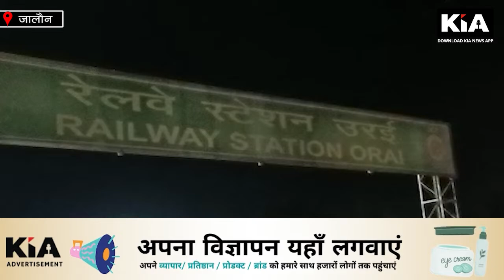जालौन उरई में भिड़े अंधभक्त और विरोधी, महंगाई बेरोजगारी और विकास पर छिड़ी बहस देखिये रिपोर्ट KIANews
Editor in Chief: Shailesh Jha
CEO: Divyanshu Kulshrestha
Managing Director: Gaurav Jha